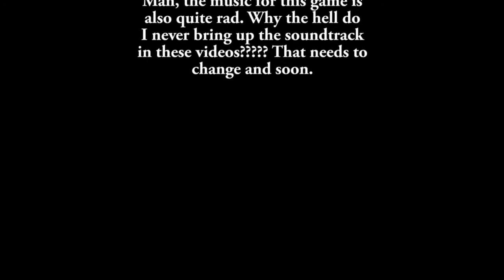Majora's Mask - Life Lessons Learned || TWK REVIEWS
AKA my favorite Zelda game.